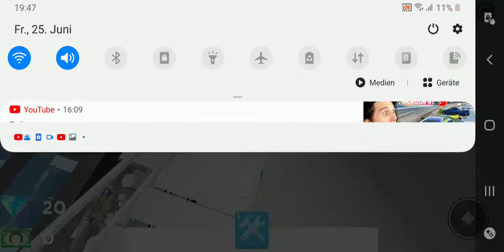Restaurante tycoon 11 часть второй этаж Jeeeee я нубик.